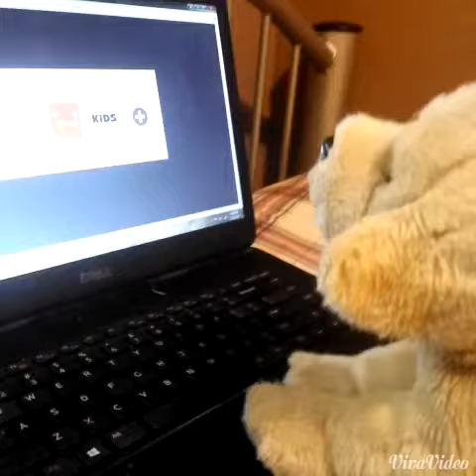What Dr. Who fans hate to hear